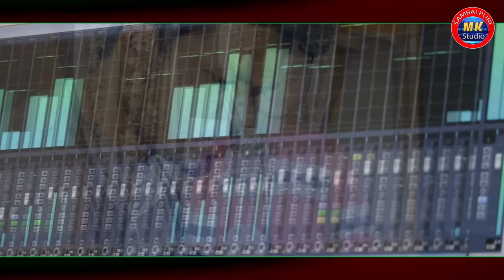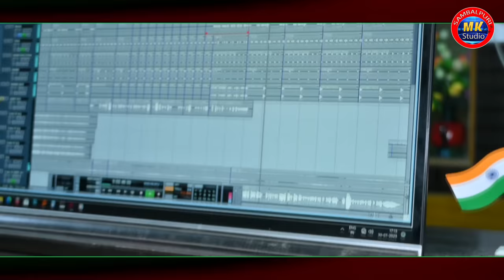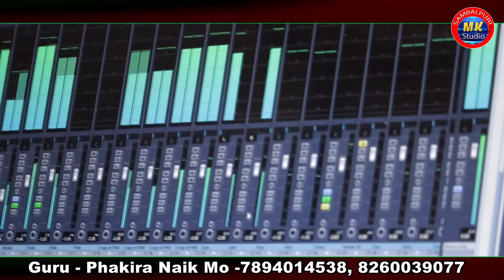Amamu Neichada Khane Dura // Ramakanta Radha Studio Version Song // Sambalpuri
Singer- & Lyrics- Ramakanta Bishi
Guru - Phakira Naik
Maa Benjaren Danda Nrutya Chinda Guda

Recoding - Swastik Studio Khariar Bichitrananda Yadav

Sambalpuri Mk studio Youtube Channel
Ram Prasad Bagarty